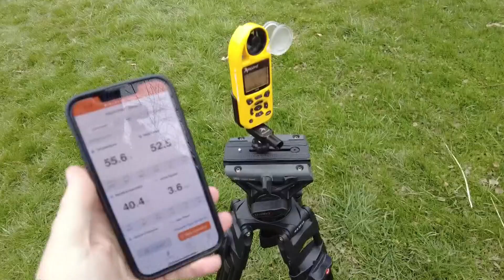Under totality for the solar eclipse in western New York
Meteorologist Robert Speta traveled to western New York for the solar eclipse on Monday.